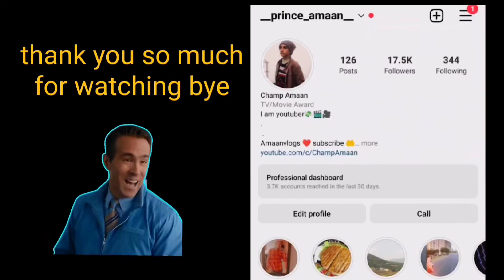Diwali vlog 2022